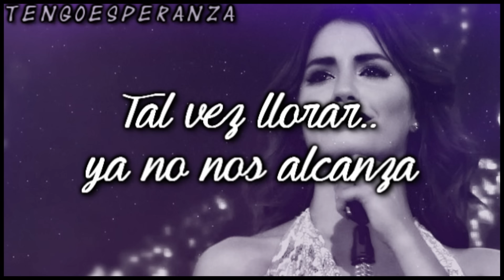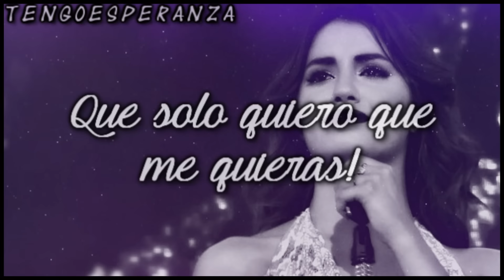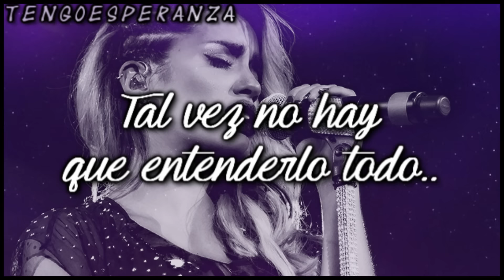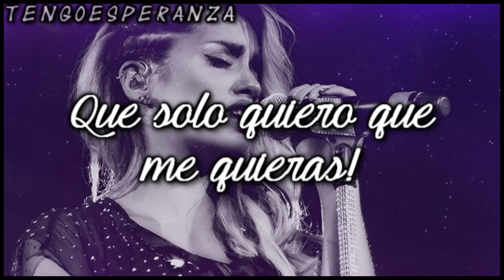Lali Esposito || Cree en mí || Letra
tema del segundo disco de Lali Esposito " SOY"
Cree en mi letra (testo)